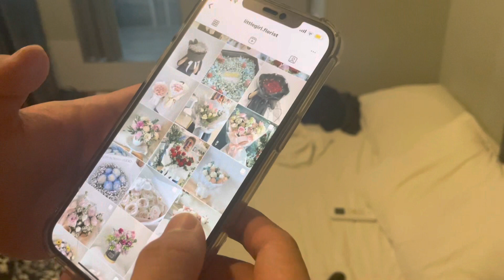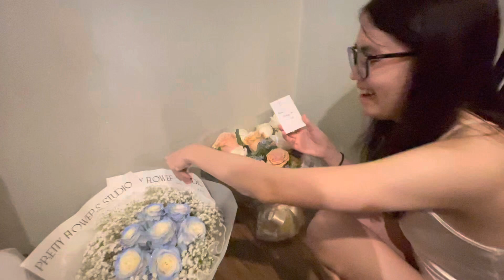Ipoh trip# 21歲生日🎂 直接收到两束花💐！西餐超好吃｜簡單又難忘 EP3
我喜欢分享生活⭐️
感谢你停下来观看我的影片。Thankyou for watching.